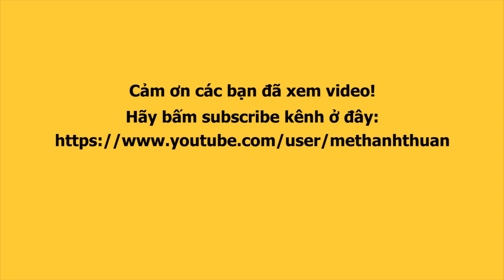Lô tô show : Kim Lài giả Phương Thanh giống hệt khiến Đoàn Tân Thời choáng váng